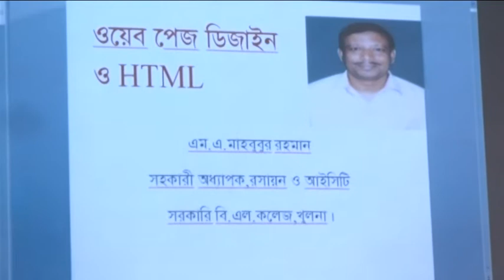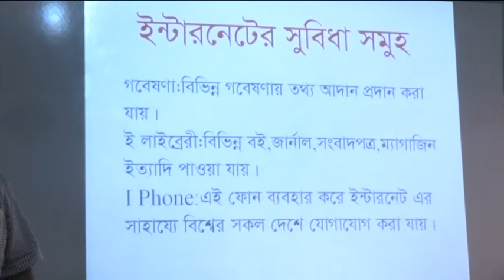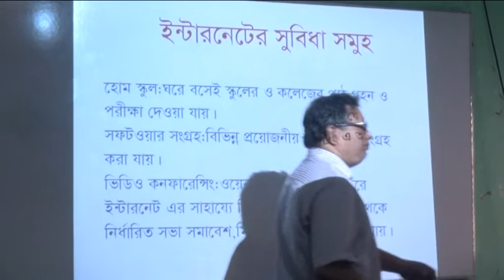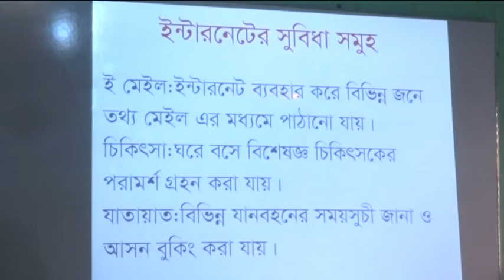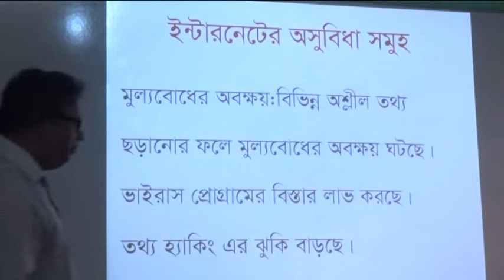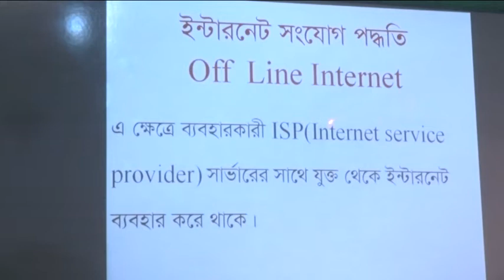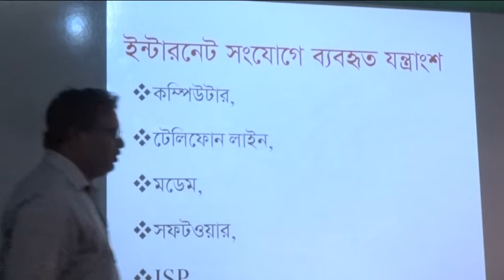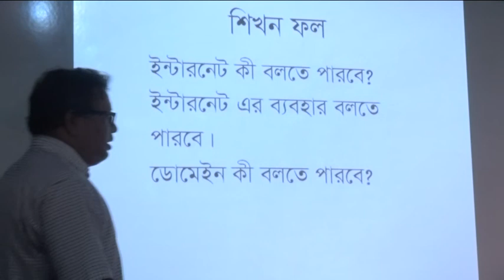mahbubur rahman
সরকারি ব্রজলাল কলেজ, খুলনার রসায়ন বিভাগের সহকারী অধ্যাপক জনাব এম. এ. মাহবুবুর রহমান এর রসায়ন বিষয়ের উপর একটি ডিজিটাল ক্লাস